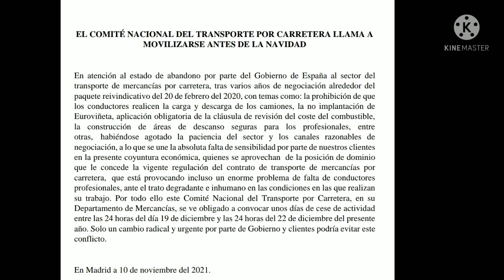¡ACTUALIDAD! ¿HABRÁ 🥚🥚🥚?12Ruedas.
Super rápido! Comunicado lanzado ayer día 10 de noviembre de 2021, ¿ Movilización del sector del transporte? ¿ Huelga?
Os dejo el comunicado y debatimos.